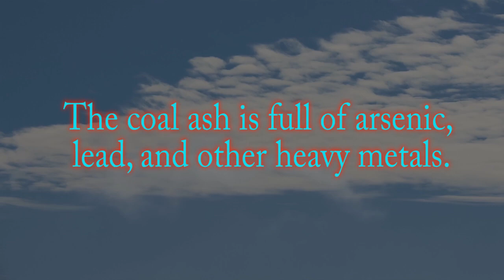Toxic Sludge For Dinner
I talk about food and coal ash. Hunger is significantly worse in countries with agricultural systems that are highly sensitive to rainfall and temperature variability.

When power plants burn coal, they produce a waste product called “coal ash,”.